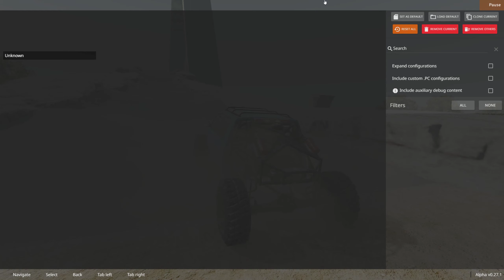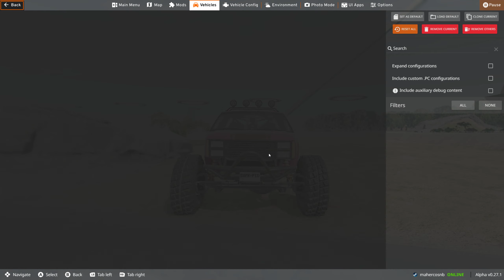BeamNG driver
BeamNG Drive
 update 0.27
PC Specs & Accessories: CPU: AMD Ryzen 5 3600X 6-Core Processor 3.80 GHz
Motherboard: MSI PRO B450M PRO-VDH MAX AM4 AMD B450 SATA 6Gb/s Micro ATX AMD Motherboard
Graphics Card: GeForce GTX 1060 GAMING X 6G
Memory: 16 GB DDR4 SDRAM
SSD Drive (OS): Kingston 1TB A2000 M.2 2280 Nvme Internal SSD PCIe Up to 2000MB/S with Full Security Suite SA2000M8/1000G
Wheel: LOGITECH G29
Monitor: Samsung Odyssey G7 27" WLED Curved Gaming Monitor
About the game: BeamNG.drive is a realistic & immersive driving game offering limitless possibilities. Our soft-body physics engine simulates every component of a vehicle in real-time resulting in realistic & dynamic behavior.